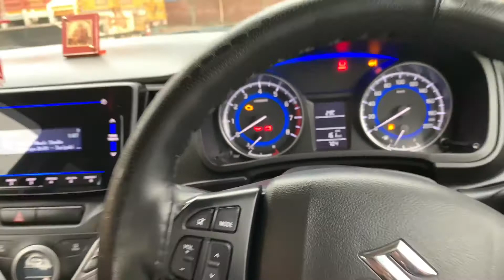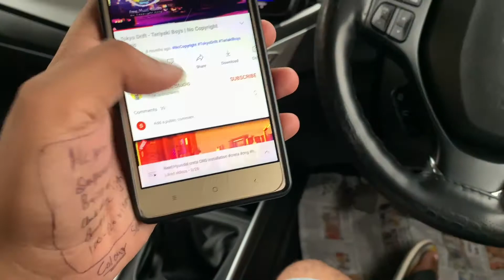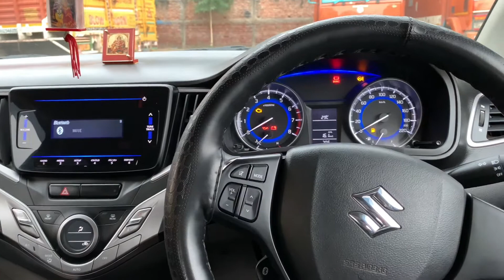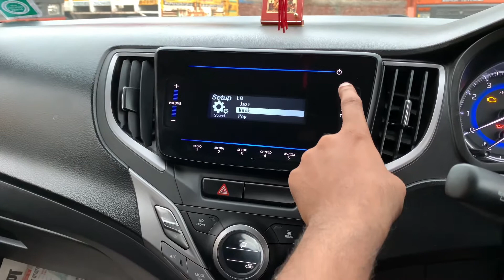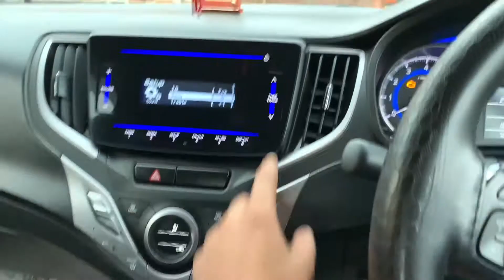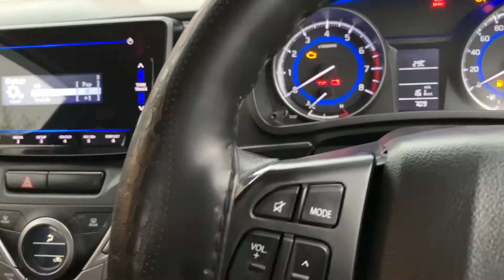UPGRADE MUSIC SYSTEM IN BALENO || BALENO गाड़ी पूरा DJ का FEEL देरी है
UPGRADE MUSIC SYSTEM IN MARUTI BALENO || BALENO गाड़ी पूरा DJ का FEEL देरी है

THIS VIDEO IS RELATED TO UPGRADE MUSIC SYSTEM IN BALENO

पूरा DJ वाला फील देरा है ❣️✅

Hey I Am Jatin from dharuhera,haryana  ( HR 36 ) currently owning a baleno 2020 delta petrol